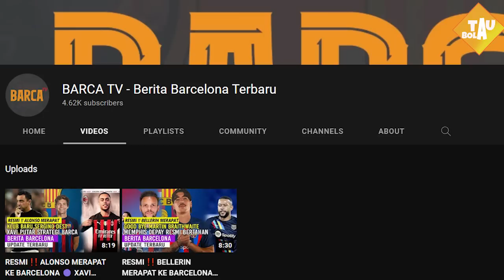RESMI❗CANNAVARO LATIH TIM ITALIA🤝PECAT NAGELSMANN,TUCHEL LATIH BAYERN MUNCHEN😲KANTE KE PSG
🔴Resmi Fabio Cannavaro Latih Tim Italia
🔴Sejumlah Pemain dan Staf Manchester United Keracunan Makanan
🔴Baru Main Sembilan Detik, Eks Bek Barcelona Ini Langsung Kena Kartu Merah
🔴Demi Manchester United, Pemuda Ini Tolak Panggilan Tim Nasional
🔴Erik Ten Hag Promosikan Satu Lagi Pemain Muda ke Tim Utama MU
🔴Memphis Depay Siap All-Out untuk Barcelona
🔴De Bruyne Samai Rekor Assist Steven Gerrard di EPL
🔴Christoph Freund Berikan Konfirmasi Verbal Gabung Chelsea
🔴Cedera Tidak Terlalu Parah, Marco Reus Masih Bisa Main di Piala Dunia 2022
🔴Kalvin Phillips Berpotensi Batal Perkuat Timnas Inggris di Piala Dunia
🔴Lionel Messi Lewati Rekor Gol Non-Penalti Cristiano Ronaldo
🔴Lewandowski Klaim Kans Raih Ballon d'Or Lebih Besar Bersama Barca Ketimbang di Muenchen
🔴Lewandowski dan Pedri Calon Kuat Kapten Baru Barcelona
🔴Fabrizio Romano: Donny van de Beek ke Inter Milan?
🔴Suarez akan Tinggalkan Nacional Sebelum Gabung dengan Timnas Uruguay
🔴Arsenal Masih Belum Menyerah Dalam Perburuan Manuel Locatelli
🔴Juventus Segera Pecat Massimiliano Allegri
🔴Idamkan Harry Kane, Chelsea Akan Coba Tawarkan Lukaku ke Tottenham
🔴Thomas Tuchel Jadi Favorit Gantikan Julian Nagelsmann di Bayern Munchen

berita bola
hasil pertandingan
berita chelsea
berita liverpool
berita arsenal
berita juventus
berita barca
bayern munchen
borussia dortmund
berita psg
berita bundesliga
transfer pemain resmi,
transfer pemain musim panas,
lionel messi
cristiano ronaldo
ronaldo, cristiano ronaldo,  frenkie de jong manchester united, de jong MU, Berita MU, barca, chelsea,